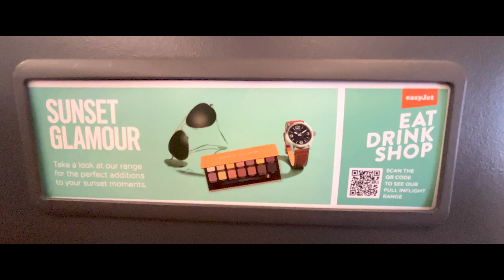Cow Bells & Bokeh - Travel Landscape Photography in Wengen, Switzerland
Landscape photography in Wengen, Switzerland. The area around Wengen is a wonderland for making landscape photos.

▷ Main photography camera
▷ 16-35mm lens with lens adapter
▷ 24-70mm lens
▷ 70-200mm lens
▷ Landscape photography tripod
▷ Remote shutter release and cable for longer exposures + intervalometer
▷ SD card
▷ 100mm filter holder
▷ 15 stop color accurate ND filter
▷ Graduated 0.9 Neutral Density Medium Edge ND (3-stop)
▷ 0.45 medium graduated filter to darken sky
▷ Filter holder
Video Gear I Use:
▷ Main video camera
▷ Best Sony full frame vlogging lens
▷ Wireless microphone kit
▷ External microphone with safety track feature
▷ Lightweight tripod with amazing head
▷ Lightweight drone (with built-in-screen controller)
▷ Drone long range batteries
▷ Best drone SD card
▷ Video SD card (64GB) for Sony a7S III
▷ DJI RS 2 Gimbal Pro Combo (Gimbal, RavenEye, focus motor, etc.)
▷ DJI RS 2 Gimbal only
▷ Exposure and color chart
▷ Main studio key light
▷ Giant softbox for beautiful diffused soft light
▷ Amazing mini Bluetooth RGB controllable video light
▷ Multicolor tube lights
▷ The hiking camera bag
▷ Wonder wallet of organization
▷ edelkrone SliderPLUS v5 PRO Long
▷ edelkrone Slide Module v3
▷ DeadCat for Rode VideoMic Pro+
▷ Joby bendy tripod GorillaPod
▷ Zoom H5 Handy Recorder